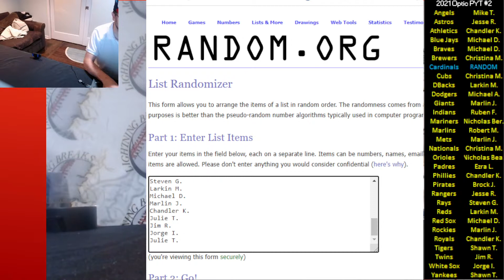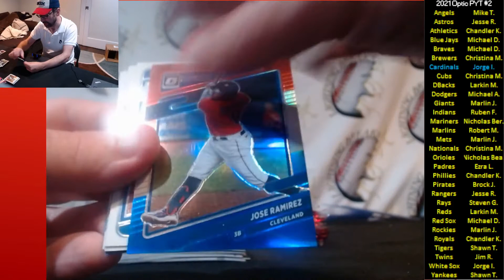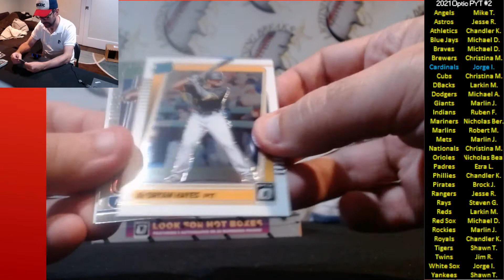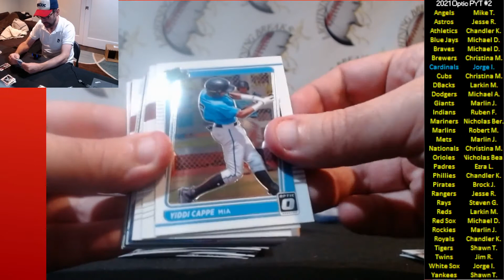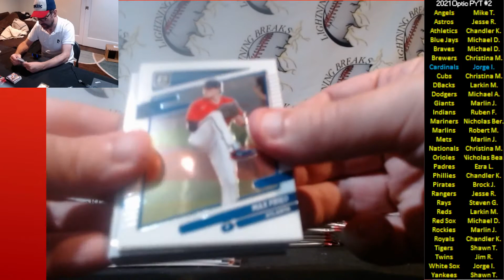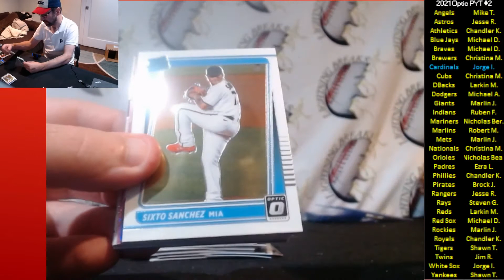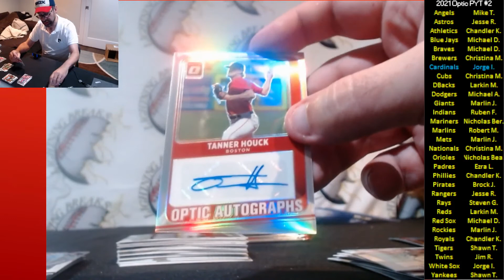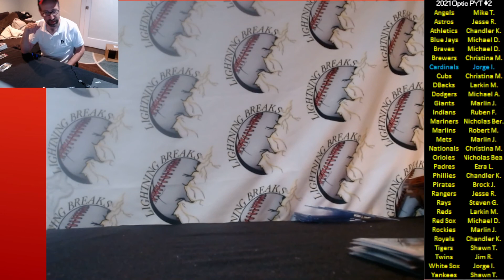Optic Baseball PYT #2